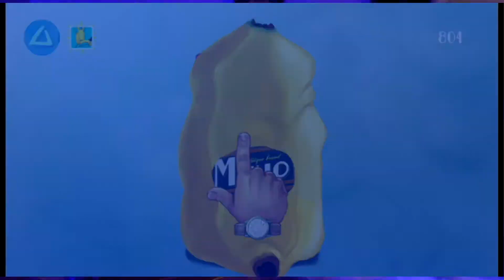My Name is Mayo Part 01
Running through the game to get all of the trophies.